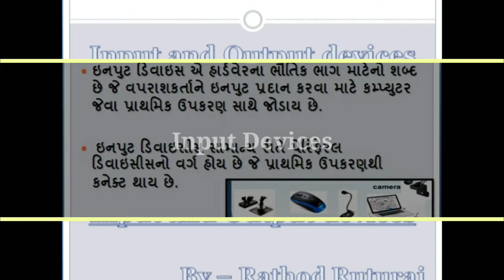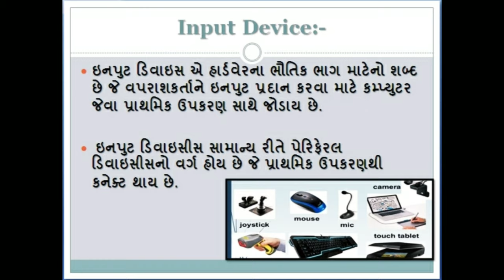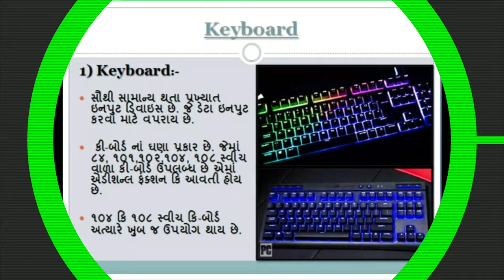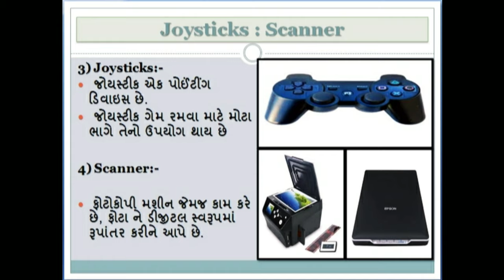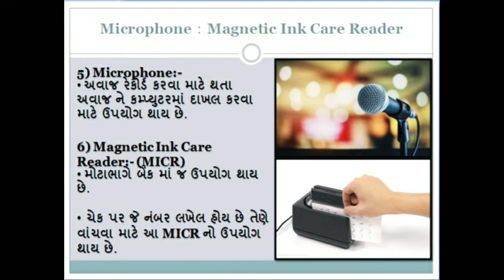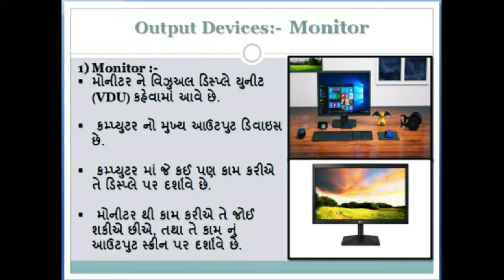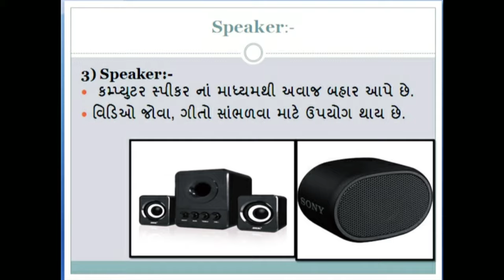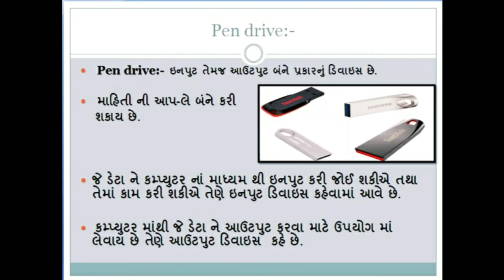Computer Input ||Output Devices || Computer Information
1) Computer Generation or Basic Information about computer